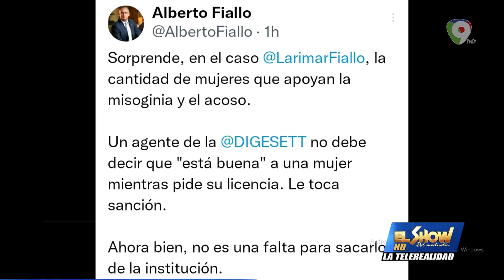DIGESETT: Respetuosamente “Con lo buena que usted está” | El Show del Mediodía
¿Qué dice la ley? Con Alberto Fiallo

Respetuosamente “Con lo buena que usted está”
Actitud de Agente DIGESETT es incorrecta

Video que se ha viralizado en las redes de un agente de DIGESETT que al momento de pedirle a una ciudadana su licencia de conducir le dice Respetuosamente “Con la buena que usted esta” debe entregarme sus documentos  y este “Piropo” lo repitió en varias veces.

Alberto Fiallo dice:
Tenemos la tendencia de ver a las mujeres como objetos, hemos normalizado la violencia verbal contra la mujer. El agente no debe hablarle a una mujer de esa manera su trabajo no es halagarla, debe ser respetuoso y no intimidar a la mujer, el agente debe ser sancionado pero no suspendido de sus labores.

-Gerald Ogando hace un rap de la situación.